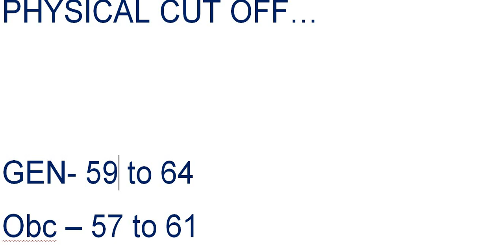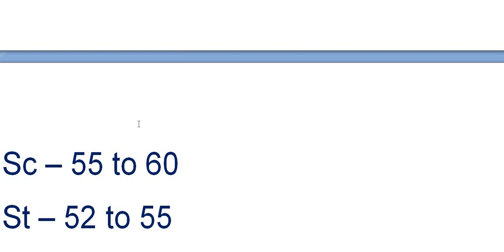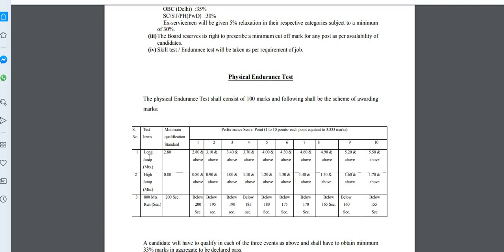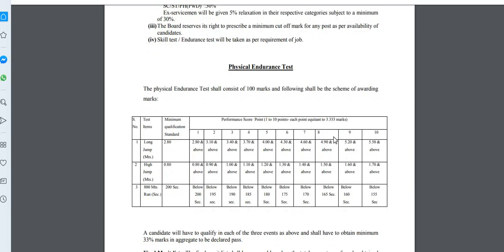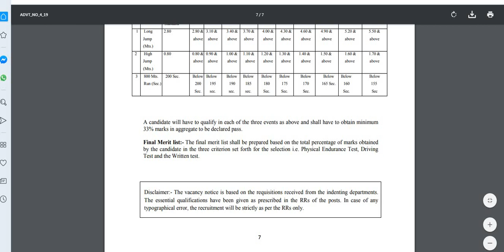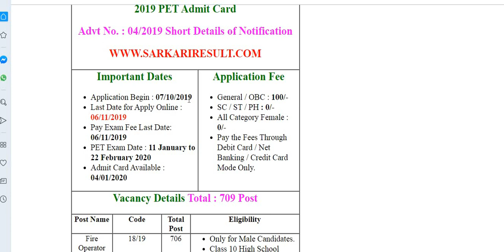DSSSB FIRE OPERTOR 709 POST // PHYSICAL CUT OFF// FINAL MERIT LIST //DSSSB FIRE OPERTOR CUT OFF//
अगर आपने DSSSB FIRE  OPERTOR  का फार्म भरा हे तो ये विडियो आपके लिए बहुत  जरूरी हे